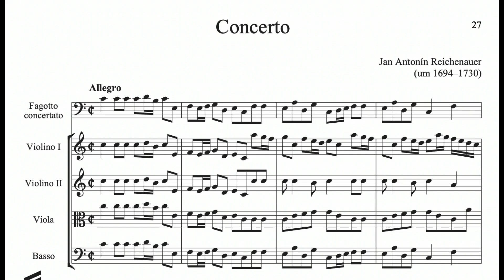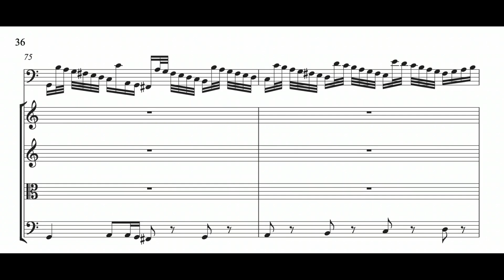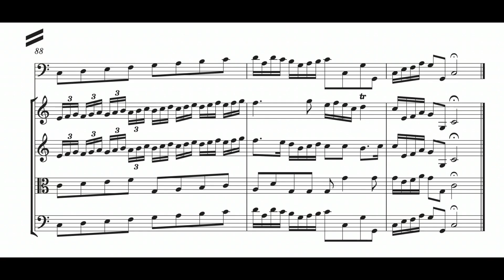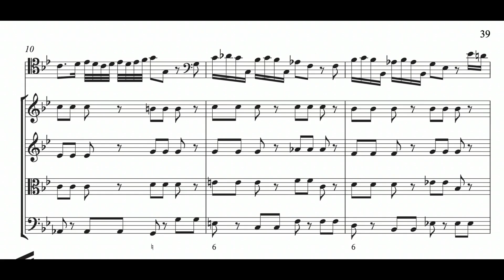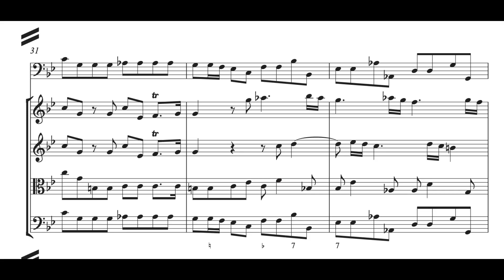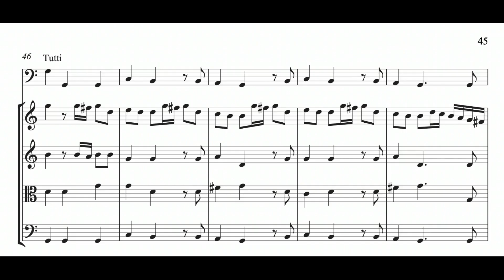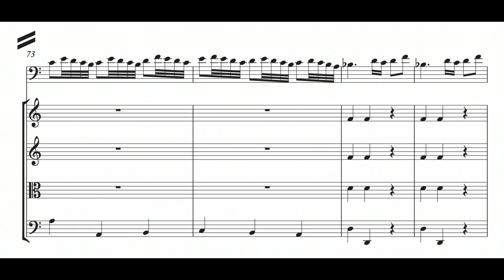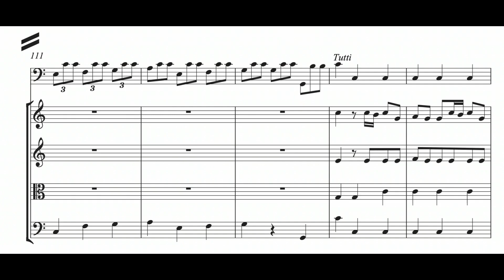Antonín Reichenauer: Bassoon Concerto in C Major, KapM12 (17XX)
00:00 - I. Allegro
04:20 - II. Adagio
08:29 - III. Allegro
Bassoon: Sergio Azzolini
Conductor: Václav Luks
Orchestra: Collegium 1704
Year of Recording: 2011
"Nothing is known about Antonin Reichenauer's childhood and upbringing. The first records are of his post as choirmaster in 1721 at the Dominican church of St. Mary Magdalene in Malá Strana in Prague. He was also associated with the chapel of Count Wenzel Morzin, for whom he regularly composed works. According to some sources, he also worked for Count Franz Joseph of the House of Czernin. In 1730, at the end of his life, he became an organist at the parish church in the southern Bohemian town of Jindřichův Hradec. He died there less than a month after taking office, aged 35 or 36.

Many of Reichenauer's works have survived in archives and libraries in Bohemia, Silesia, Saxony and Hesse. The existence of his works in various collections outside Prague suggests a popularity outside of his homeland. The library of the monastery in Osek lists a total of 40 works of sacred music by Reichenauer from the years 1720–1733.

Reichenauer was known as a prolific composer of church music. His musical output was strongly influenced by the school of Antonio Vivaldi, whom he often mentioned in his works. He was the first Bohemian composer of a pastoral mass (his "Missa Pastoralis" in D major was written in around 1720). A series of concertos for violin, oboe, bassoon, and cello, as well as orchestral overtures and trio sonatas are preserved to this day. Since the beginning of the 21st century, Reichenauer has begun to appear again in concert programs." (Wikipedia)
Note: I am not certain that the person featured in the introduction actually is Reichenauer; there is very little information available about him. Also, baroque tuning is used for this recording, approximately one half-step under the printed pitch.